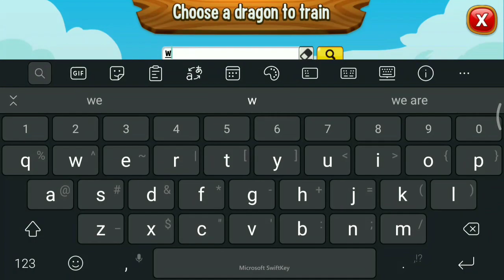New Epic Dragon ! South Wind Dragon ! dragon city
This is the new wind family dragon! South Wind Dragon! You can get this dragon from the wind event! This dragon is needed to get wind Titan dragon